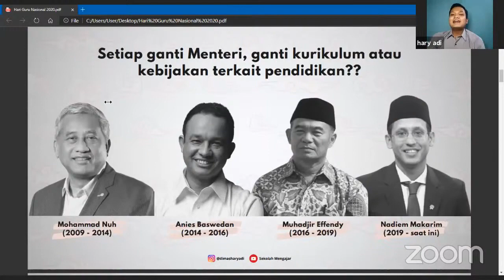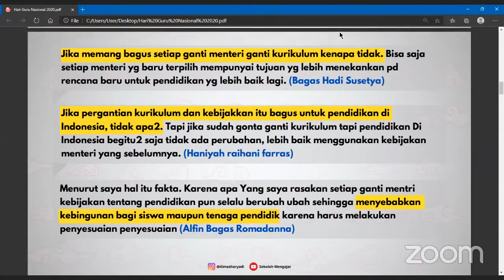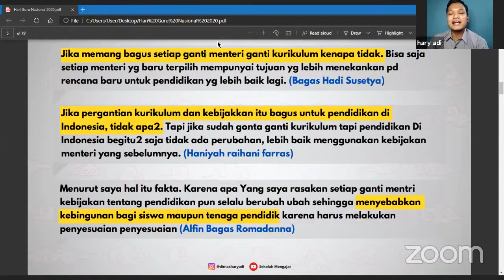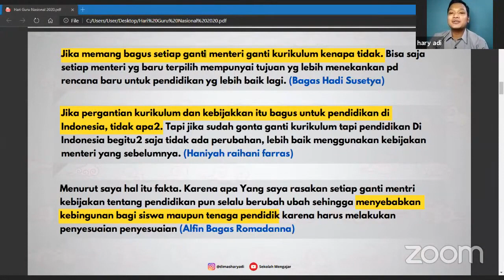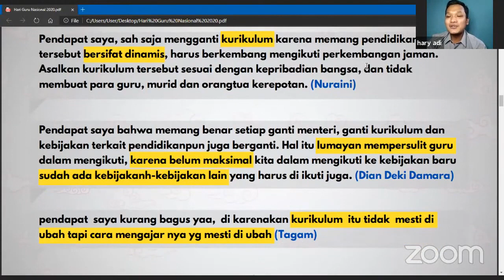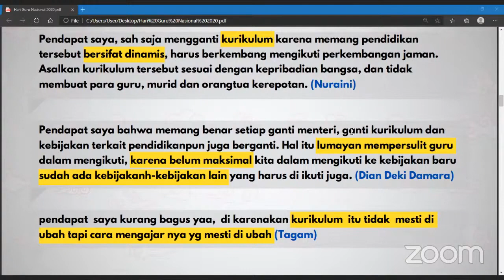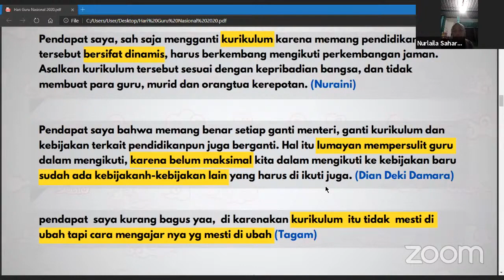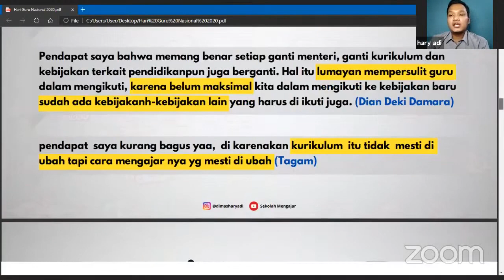Ganti Menteri, Ganti Kurikulum?? - Diskusi HGN 2020 part 1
Istilah ganti Menteri, ganti kurikulum sudah sering kita dengar. Apakah Anda setuju dengan pernyataan tersebut. Diskusi ini mencoba memberikan jawaban dari berbagai sudut pandang, mulai dari Guru, Orang Tua, dan Mahasiswa sebagai Masyarakat yang juga turut terlibat dalam sistem pendidikan secara menyeluruh.

In Frame:
Harba Nurhasanah - Guru SMP Negeri 1 Sindangjaya - Kab. Tangerang
Nurlaila Sahara Worabay - Mahasiswi UNS - Sorong